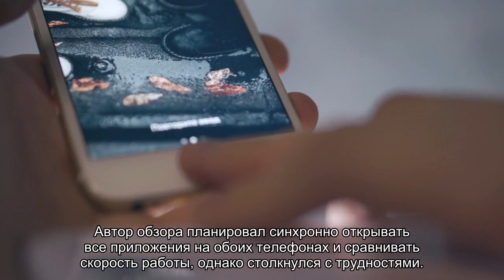Самый старый и новый iPhone сравнили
Блогер сравнил оригинальный iPhone и самый последний смартфон Apple. Энтузиаст решил сравнить производительность двух смартфонов, которые разделяют 13 лет. Для открытия ряда приложений оригинальному смартфону Apple потребовалось 2 минуты 29 секунд, тогда как новый аппарат справился за минуту.